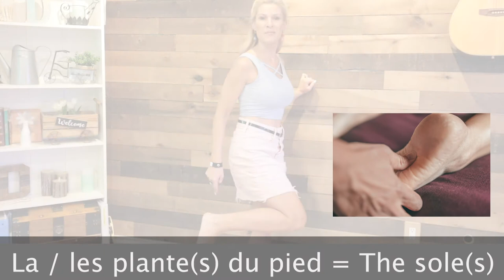BODY PARTS in FRENCH - Lesson taught by native French instructor | Les PARTIES du CORPS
Learn body parts in French in this lesson taught by native French instructor, Rachele DeMeo, from Belle Terre Academy. Tip! Learn the body part with the article so you can know if it's masculine or feminine. Learn different French words for different body parts.

Apprenez les parties du corps en français dans cette leçon enseignée par professeur native de français, Rachèle DeMéo, de Belle Terre Academy.Astuce! Apprenez la partie du corps avec l'article qui l'accompagne pour savoir si c'est masculin ou féminin. Apprenez les différents mots pour des parties du corps différentes.